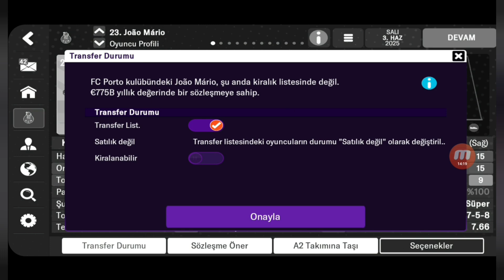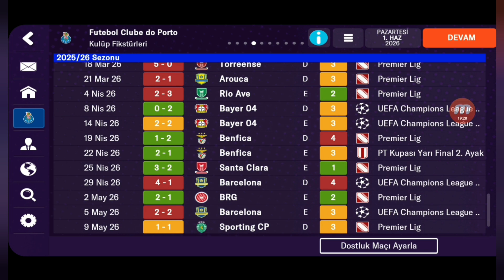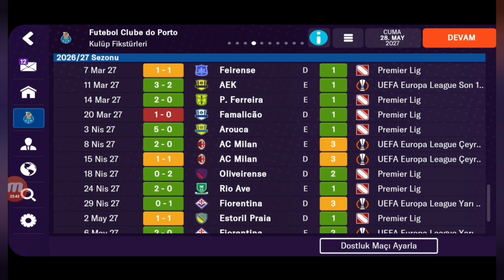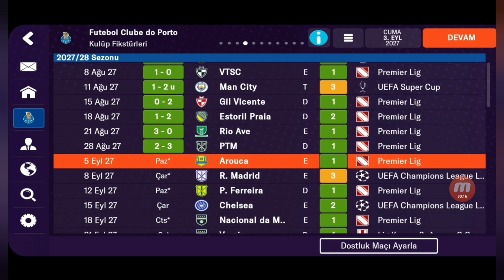FUTBOLCU FABRİKASI ÇALIŞACAK MI / FM 24 PORTO REBUİLD / FOOTBALL MANAGER 2024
Bir zamanların futbolcu fabrikası Porto ile yolculuğa çıktım. Daha öce çok ciddi bonservis geliri elde etmesiyle beraber, Şampiyonlar ligi, Uefa kupası ve Süper kupa kazanmış bu takımı eski günlerine döndürmeye çalıştım. Yaptığım genç Wonderkids transferler ile gerçekteki stratejiyi sürdürdüm. Başarıya ise buyrun izleyip siz karar verin.

Daha iyisi yapılabilir miydi?

Daha fazla içerik ve destek olmak için,